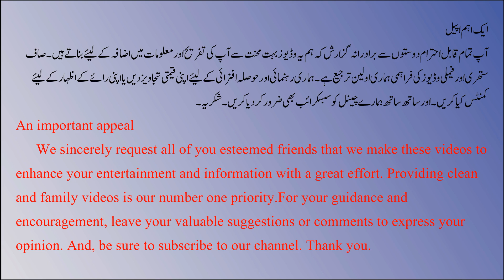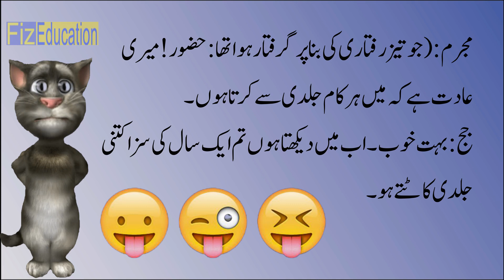Urdu jokes || urdu funny jokes || Urdu lateefay [لطیفے اردو زبان میں] part 2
یہ ویڈیو صرف فن اور انٹرٹینمنٹ کے لئے بنائی گئی ہے. اسکا مقصد کسی کا مذاق اڑانا ، کسی پر طنز کرنا یا کسی کی دل ازاری کرنا ہر گز نہیں ہے. پھر بھی اگر کسی کو اس میں کوئی چیز غلط لگے تو ہمیں بتا دیں ہم اس کو مٹا دیں گے ویڈیو دیکھنے کا شکریہ.
 امید ہے آپکو ہماری یہ چھوٹی سی کوشش پسند آئی ہوگی مزید فن کے لئے ہماری دوسری ویڈیوز کوضرور دیکھیں جو آپکو چینل پر ملیں گی.
 ہماری ویڈیوز اپنے دوستوں کے ساتھ ضرور شئیر کریں اور لطیفے انکو سینڈ کریں .
 آخر میں ایک بار پھر سے آپکا شکریہ
Urdu jokes, urdu funny jokes,Urdu lateefay  [لطیفے اردو زبان میں] Ummeed Hai Aapko Ye Video Bahut Pasand Aayegi.

funny jokes
pathan jokes,
sardar jokes
latife. jokes in urdu,
Doctor And His Wife Romantc Jokes By | Fiz Education,
Sardar And His Wife Romantic Jokes By | Fiz Education,
Urdu Jokes,
husband wife romantic jokes,
sm urdu tv,
funny sms,
very funny jokes,
best jokes,
funny jokes,
funny jokes talking tom,
jokes images,
jokes in punjabi,
mzahiya latife,
punjabi jokes,
top jokes,
girl boy jokes in Hindi,
lateefay,
Student Teacher Jokes,
funny urdu lateefay,
new urdu latifay 2020,
new latifay in urdu 2021,
18+ jokes,
iamzikax,
gandy latify,
lateefay,
ganday,
urdu lateefay,
funny jokes,
urdu jokes,
funny latifay,
urdu funny latifay,
mzahiya latife,
urdu jokes tv,
jokes in urdu,
Urdu jokes tv,
images of funny jokes in urdu,
jokes,
pthan jokes,
pathan jokes urdu jokes funny,
urdu jokes factory,
urdu jokes dirty,
urdu jokes for students,
urdu jokes shayari,
urdu jokes cartoon,
urdu jokes status,
urdu jokes 2020,
urdu jokes audio,
urdu sexiest jokes audio,
best urdu jokes,
miya biwi jokes urdu,
jokes box in urdu,
bangalore urdu jokes,
urdu jokes comedy,
urdu class jokes,
comedy jokes urdu mein,
urdu dirty sms jokes,
double meaning urdu jokes,
urdu jokes funny video,
urdu jokes funny sms,
urdu jokes full,
funny urdu jokes for students,
funny urdu jokes ganday lateefay,
urdu gande jokes,
funny urdu jokes husband wife,
urdu hindi jokes,
hyderabadi urdu jokes,
hasi ke jokes urdu mein,
urdu jokes in urdu,
urdu jokes in hindi,
jokes urdu jokes,
kashmiri urdu jokes,
urdu jokes latest,
urdu lateefay funny jokes,
jokes urdu mein,
molvi jokes urdu,
urdu me jokes,
make jokes urdu,
urdu jokes new,
urdu jokes new 2021,
ntv urdu jokes,
new urdu jokes 2020,
urdu jokes on facebook,
urdu jokes pathan and sardar,
urdu poetry funny jokes,
urdu paper jokes,
jokes poetry in urdu,
pakistani urdu jokes,
jokes in urdu for students,
urdu shayari funny jokes,
urdu jokes teacher student,
talking tom jokes urdu,
jokes in urdu written,
urdu funny jokes husband wife,
new jokes in urdu,
urdu jokes youtube,